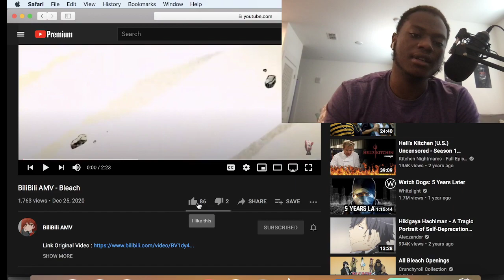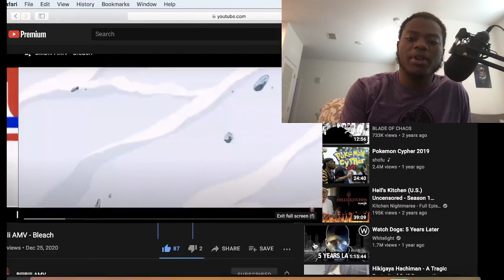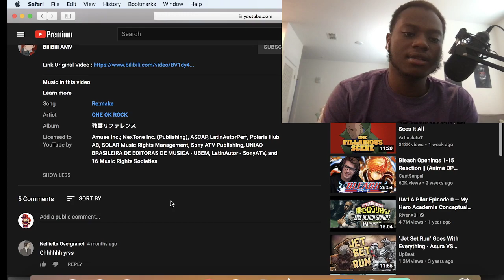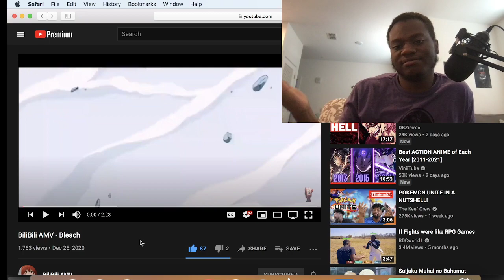BiliBili AMV - Bleach- Reaction